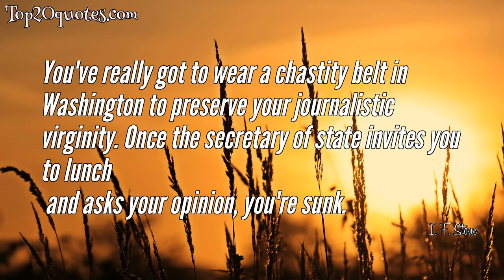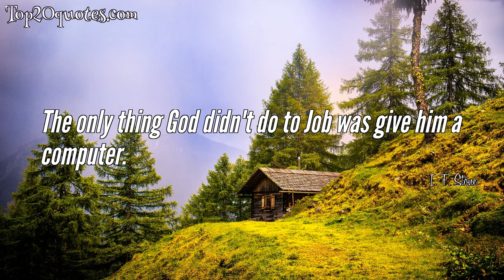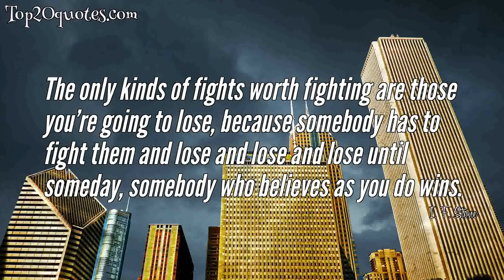💡 Top 10 Quotes of I. F. Stone - Journalist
Top 10 Quotes of I. F. Stone:
 ✺ All governments lie, but disaster lies in wait for countries whose officials smoke the same hashish they give out.
 ✺ You've really got to wear a chastity belt in Washington to preserve your journalistic virginity. Once the secretary of state invites you to lunch
 and asks your opinion, you're sunk.
 ✺ The difference between burlesque and the newspapers is that the former never pretended to be performing a public service by exposure.
 ✺ If you expect to see the final results of your work, you simply have not asked a big enough question.
 ✺ All governments are run by liars and nothing they say should be believed.
 ✺ There must be renewed recognition that societies are kept stable and healthy by reform, not by thought police; this means there must be free play for so-called subversive ideas - every idea subverts the old to make way for the new. To shut off subversion is to shut off peaceful progress and to invite revolution and war.
 ✺ The only social justice movements worth fighting for are the struggles for justice where you lose, you lose, you lose- until you win.
 ✺ The only thing God didn't do to Job was give him a computer.
 ✺ The only kinds of fights worth fighting are those you’re going to lose, because somebody has to fight them and lose and lose and lose until someday, somebody who believes as you do wins.
 ✺ The fault I find with most American newspapers is not the absence of dissent. it is the absence of news. With a dozen or so honorable exceptions, most American newspapers carry very little news. Their main concern is advertising.
🖎 Author: I. F. Stone
♛ Career: Journalist
📅 Life: December 24, 1907 - June 18, 1989